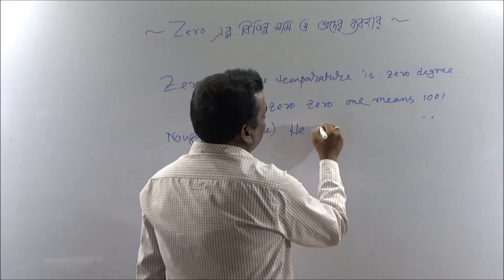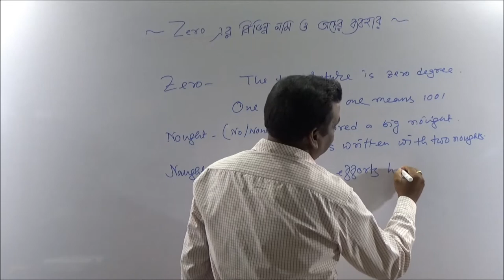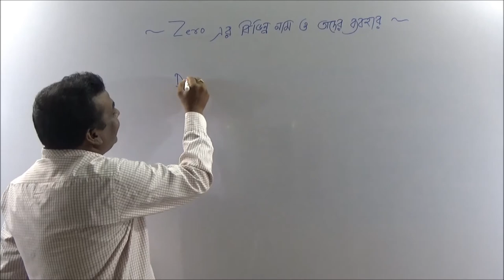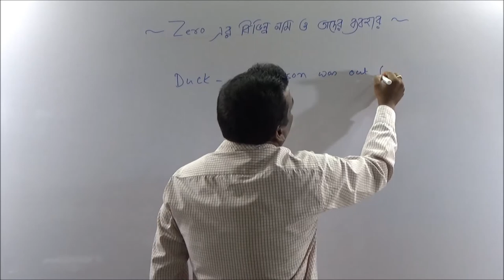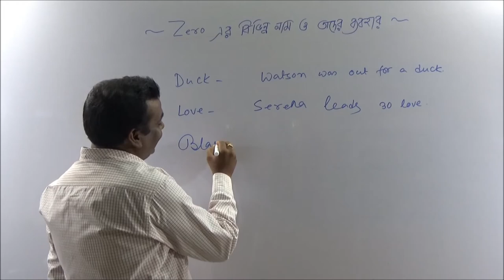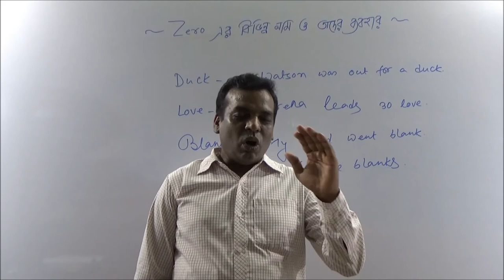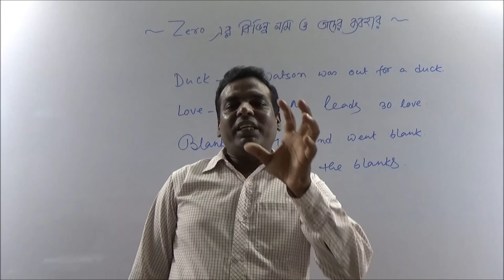VARIOUS NAMES OF ZERO/DIFFERENT NAMES OF ZERO IN BENGALI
জিরো এর বিভিন্ন নাম
শুন্য এর বিভিন্ন প্রয়োগ
ZERO  এর বিভিন্ন প্রয়োগ
DO AS DIRECTED
FOR P.S.C.,S.S.C.,L.D.C.,U.D.C.,U.P.S.C.,C.G.L.,P.G.C.L.,W.B.C.S.,RAIL ,BANK ,ETC  ENGLISH-BENGALI
সমস্ত ধরণের প্রতীযোগিতামূলক পরীক্ষার উপযোগী
ENGLISH GRAMMAR CLASSES IN BENGALI